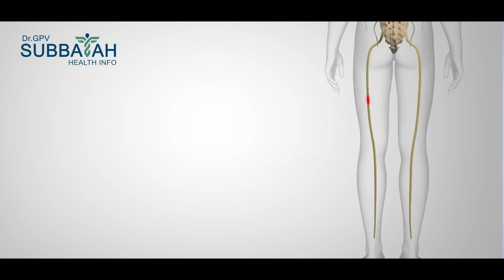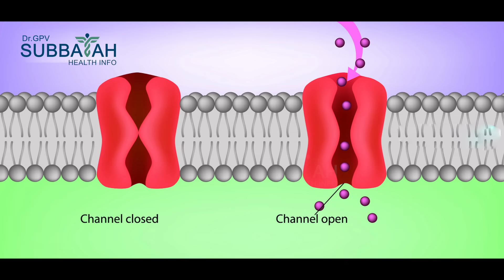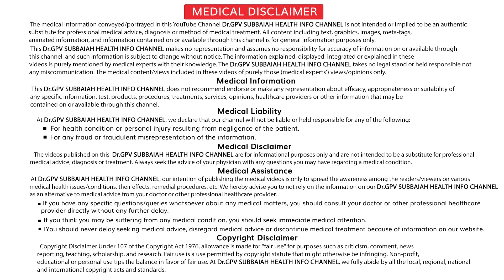Drugs for neuropathic pain - Pregabalin- Mechanism of action I side effects I Dr GPV Subbaiah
Pregabalin | Pregabalin 75 | Pregabalin 150 mg uses in Telugu | Neuropathic | medicine information

నరాల బలానికి వాడే ( Neuropathic Pain ) Pregabalin Medicine ఎలా వాడాలి ? సైడ్ ఎఫెక్ట్స్ ? By Dr.GPV Subbaiah Spine Surgeon Care Hospital Hyderabad From Dr.GPV Subbaiah Health Info

pregabalin
pregabalin 75 mg
pregabalin side effects
pregabalin 50 mg
pregabalin capsules
pregabalin uses
pregabalin anxiety
side effects of pregabalin
what is pregabalin
pregabalin 75
pregabalin mechanism of action
pregabalin review
pregabalin tablet
pregabalin generic
pregabalin for anxiety
pregabalin 75 mg capsules